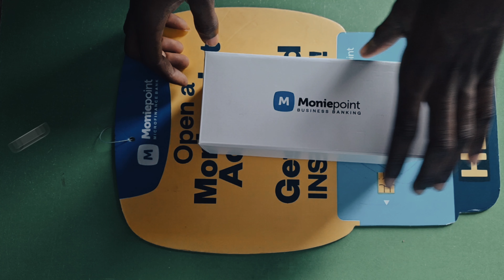1 March 2024